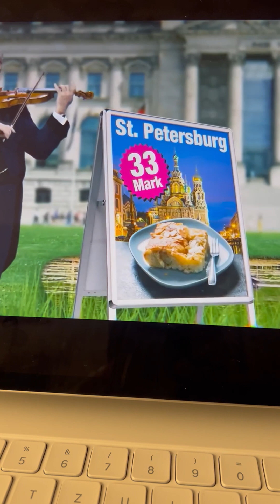Alternative für Russland?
Rolator Armee Fraktion aktiv bei den Reichsbürgern.